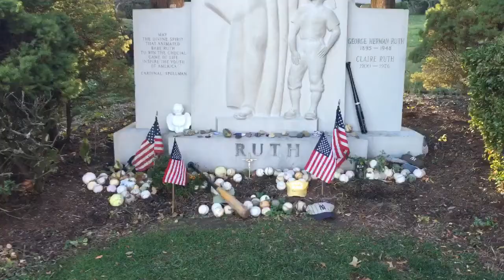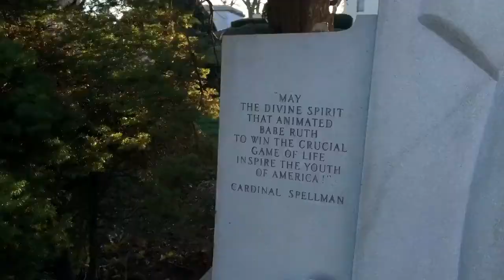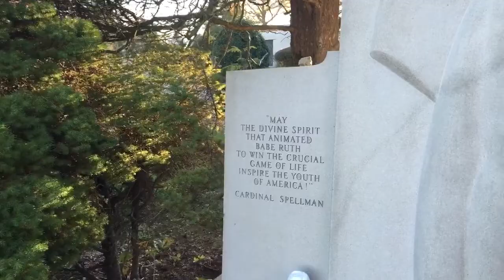BABE RUTH GRAVESITE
Hey guys and welcome to another vlog, today I show you a baseball legend's gravestone close by to me. The one, the only, BABE RUTH. Enjoy!